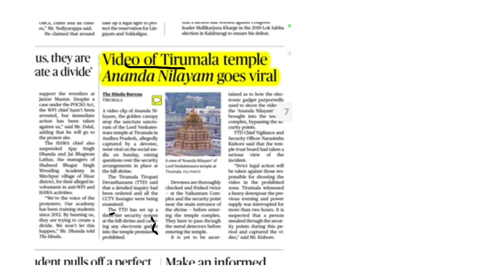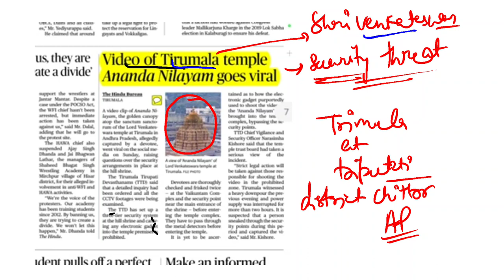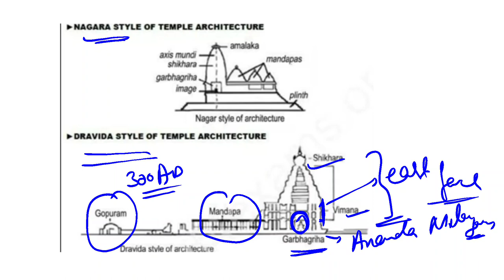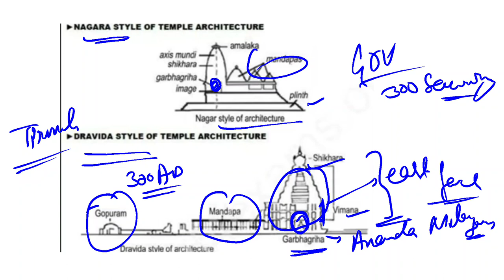Tirumala temple|| shri venkateswara temple | history || richest temple ever || Laddu GI tag | detail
Our team of dedicated journalists and researchers work hard to bring you accurate, timely, and in-depth coverage of the most important issues of the day.

In our videos, you'll find insightful analysis and commentary on the latest developments in politics, business, technology, health, and more. We strive to provide a balanced perspective on the news, giving you the facts and letting you form your own opinions.

Whether you're a student, a professional, or just someone who wants to stay informed, our channel is the perfect place to stay up-to-date on the latest current affairs.

We always appreciate hearing from our viewers and we're committed to delivering the best possible content to you.

happy learning !